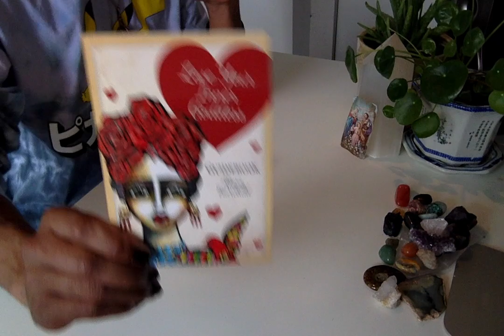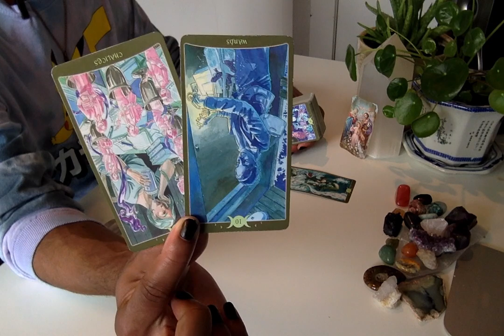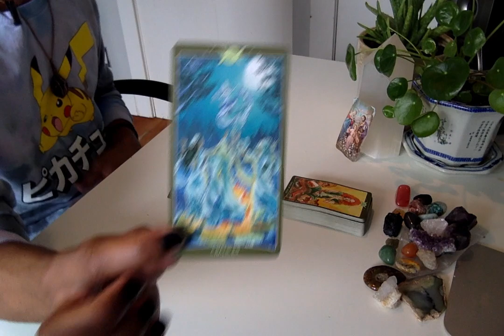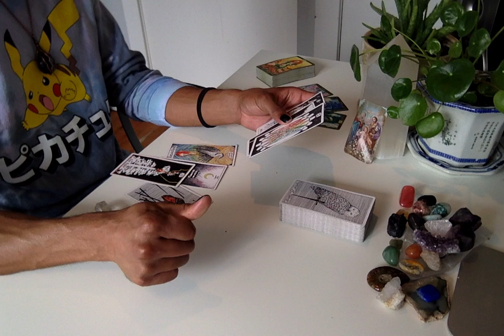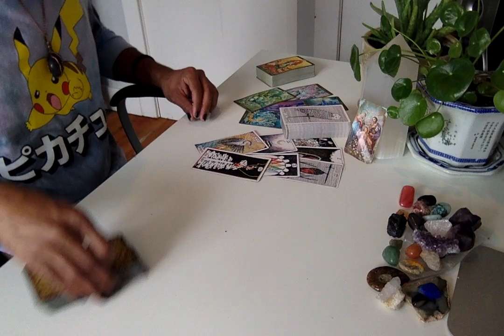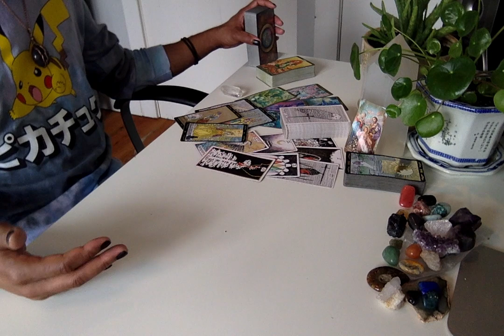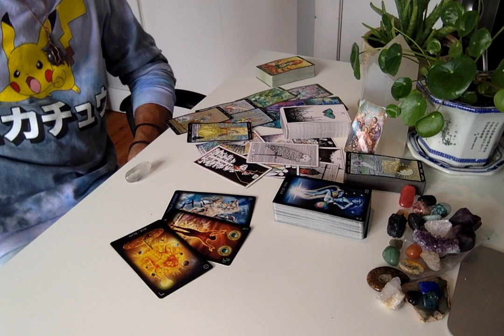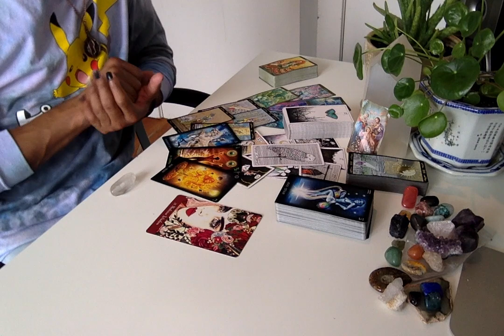Your Inner Feminine - * Reveling In Abundance *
LIVE READINGS:
30 min - $65
60 min - $130

Available oracle decks:
~Crystal Mandala
~Sacred Rebels